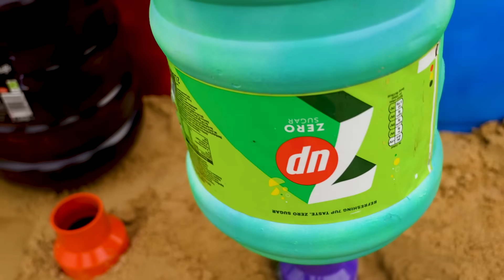Experiment: Big Rocket Eruption from Fanta, Cola, Mtn Dew, Pepsi, Monster, 7up and Mentos